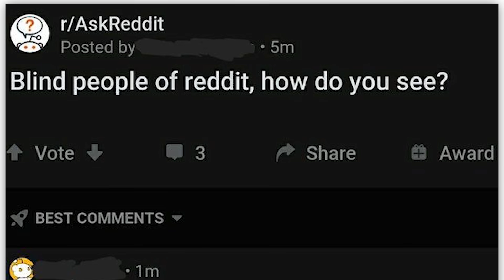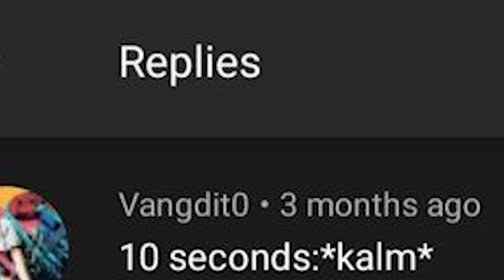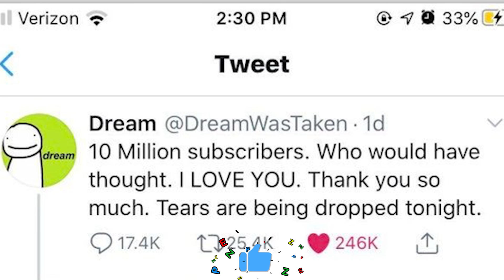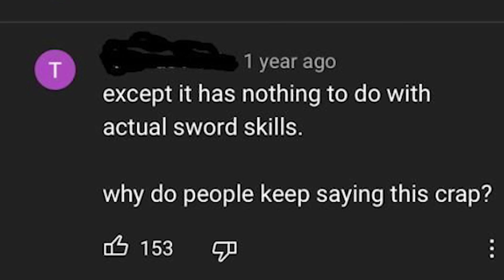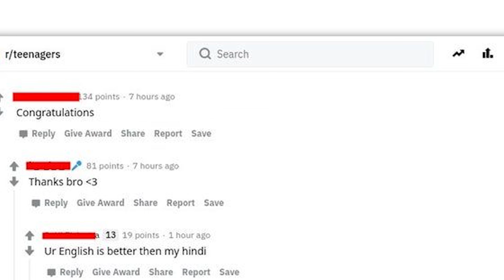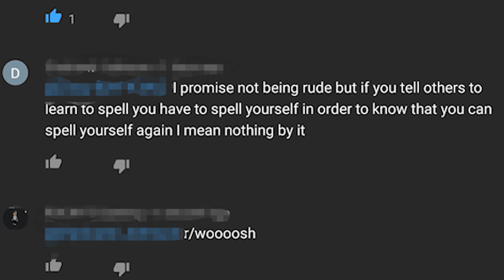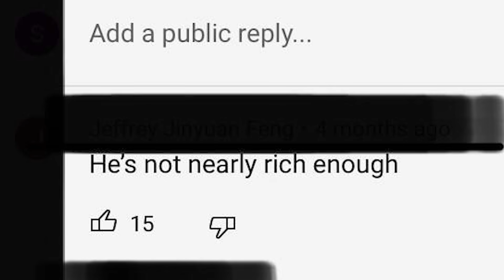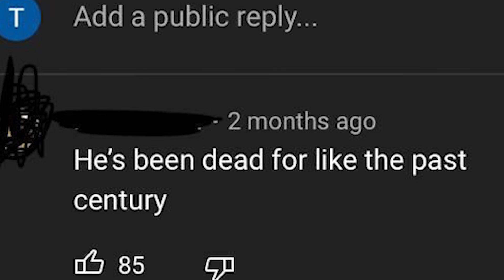r/Woooosh · IT'S A JOKE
The best posts from the top of r/Woooosh on Reddit. Don't forget to check out the community subreddit